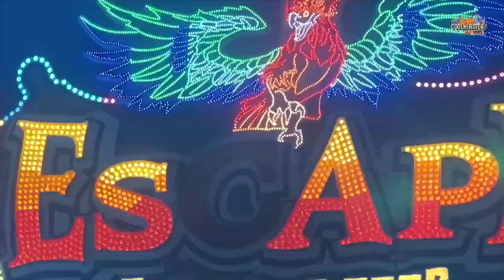Alpina Bahn Bruch | Onride Video [ Stuttgarter Frühlingsfest 2023 ] - Clip by CoolKirmes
Alpina Bahn Bruch Onride Video auf dem Stuttgarter Frühlingsfest 2023. Schwarzkopf Achterbahn Alpina Bahn Volksfest / Kirmes / Messe in Stuttgart 2023.
Achterbahn Alpina Bahn von Schausteller Oscar Bruch, Hergestellt von Anton Schwarzkopf, berechnet von Werner Stengel.

Das 83. Stuttgarter Frühlingsfest findet vom 22. April bis 14. Mai 2023 statt.

Vom mobilen Kettenkarussell und Freifallturm über die Familienachterbahn bis hin zum gemütlichen Riesenrad und zur spektakulären Wildwasserbahn ist alles dabei, was den Besucher erfreut. Rasante Fahrgeschäfte warten darauf, erobert zu werden.
Das perfekte Frühlingsfest für die ganze Familie.
Die Alpina Bahn von Oscar Bruch ist die größte, längste transportable Achterbahn ohne Inversionen (Looping) der Welt.

Öffnungszeiten stuttgart frühlingsfest:
Montag bis Freitag ab 13 Uhr
Samstag und Sonntag ab 11 Uhr

Schließzeiten stuttgart frühlingsfest:
Montag bis Donnerstag bis 23 Uhr
Freitag und Samstag bis 24 Uhr
Sonntag bis 23 Uhr

Sonderöffnungszeiten stuttgart frühlingsfest:
30. April 11 bis 24 Uhr
1. Mai 11 bis 23 Uhr